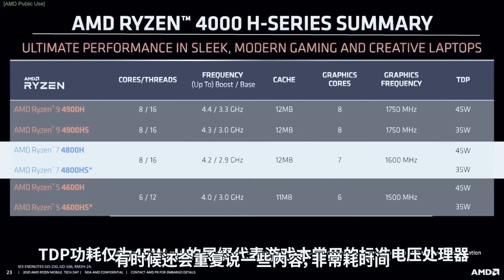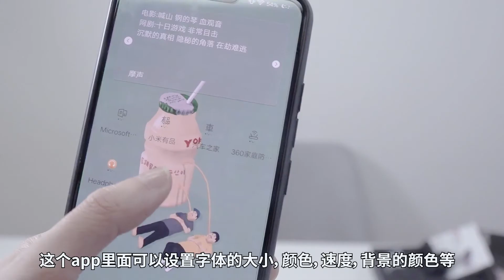拯救忘词王！自媒体vlog博主视频制作利器，百视悦T2提词器开箱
现在玩Vlog，做自媒体的人越来越多了，你们录制视频的时候会忘词吗？
十七给大家开箱一个非常厉害的提词器，就像哆啦A梦的“记忆面包”一样，
以后就不用辛辛苦苦背台词啦！